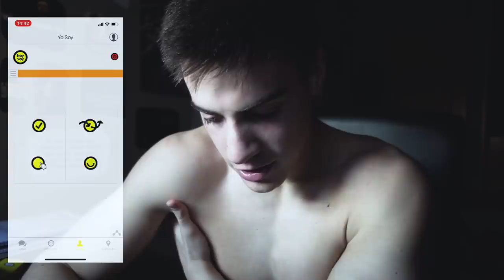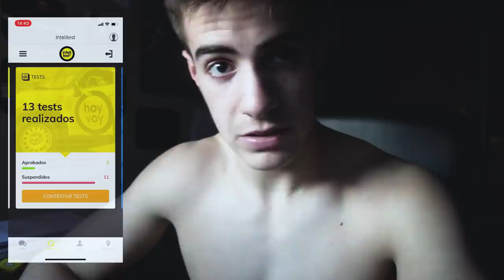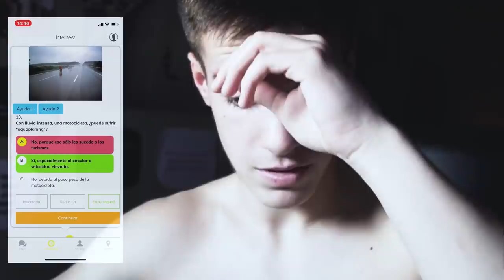EXAMEN TEÓRICO de CONDUCIR ¿Cómo lo preparo?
Quiero enseñaros CÓMO ESTOY SACÁNDOME el CARNET TEÓRICO de conducir, este es el método que estoy siguiendo. Espero que os mole:)

LISTADO DE LIBROS QUE RECOMIENDO:
1. PADRE RICO PADRE POBRE
2. HOW TO WIN FRIENDS AND INFLUENCE PEOPLE
3. EXPERT SECRETS
4. DOTCOM SECRETS
5. THINK AND GROW RICH
6. 7 HÁBITOS DE LA GENTE ALTAMENTE EFECTIVA
7. GET THINGS DONE

¡OS QUIERO!